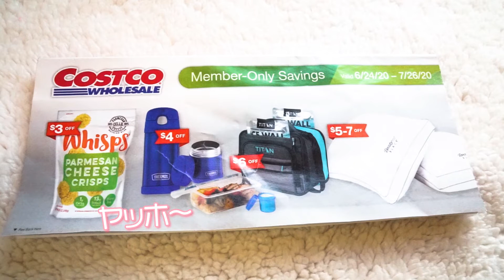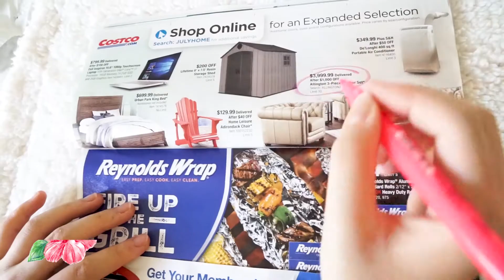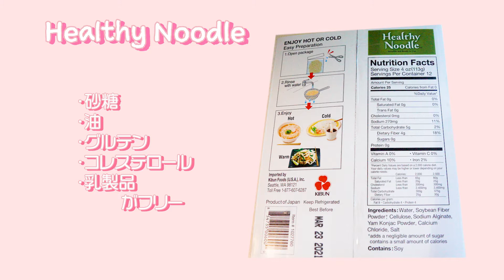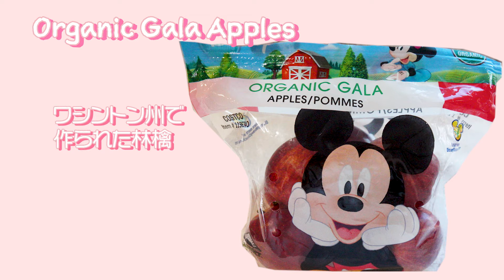【コストコ購入品】Aloha with cat ハワイコストコ編#6/Hawaii vlog/ハワイ日常/ハワイ在住日本人/Costco review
🌈ハワイ・オアフ島に住む日本人家庭のある日のCostcoでの購入品をさらりと紹介です。一度紹介した商品は除いて紹介しています。3か月以上、コロナの影響？ですが6月17日郵送されました！　✨元の元気なハワイに戻っている気がして？？嬉しいです。✌('ω'✌ )
🥥通常🐈猫の動画を発信していますので、この動画にも猫が出てきます。
時々、猫を含めた生活動画でハワイらしいものを作成しています。猫の事、ハワイの事、ご意見、ご指摘、リクエスト等何でもいいので、コメントお待ちしています。🌺

🍍 *kuorani  にお越し頂き有難うございます。
ハワイ在住日本人のクオラニといいます。動画を見て下さってありがとうございます。ハワイ生まれ、育ちの2匹の雑種猫を飼っています。
カメラ、編集はビギナーですが週に2.　3本ＵＰしています。
投稿時間は日本時間の１８：００です。

　２匹の猫がハワイの日常や猫の事をつぶやくよ！

アメリカ本土のユーチューバの方が、本土のCostco店内を撮影している動画を見たので、ハワイで聞いてみたら撮影は許可されませんでした。
現在のハワイの様子を知りたい、見たい! 　🌈ハワイ大好きな方々にお見せたいと思いが撮影させてもらえるか聞きましたら、店内、駐車場等の撮影は許可されませんでした。プライバシーの問題、それ以外にも問題があるということを説明してもらいました。なので購入品紹介をしています。

🥥通常であれば家族全員入店できるのですが、3月中旬より1メンバーで家族2名までの制限があります。

🌺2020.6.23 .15:00にwaipio店に行くと、入店の列がなく入れました。店内混雑の様子がなく、ロックダウン解除では！？と言うより、客数が少ないのが不思議な現象です。キャッシャ―の人が、「このレジにおいで~」という感じでカート迄迎えに来てくれて凄くスピーディなのです。まるで暇過ぎて力が余っているという感じでしょうか？通常ならば小物は客がレーンに乗せたりしますが、そんな必要がなく二人体制でやってくれるので私はとても楽でした。いつもこうならいいのにな~。
ペーパー類は、１メンバーズで１つまでという規制は変わりありません。

🍕フードコートに並んでいる人がいないので、やっていないのかと思いましたが、やっていました。メンバースカードの掲示を命じられスキャンするようになりました。１８年間で初めてです。メニューの品目は増えていませんでした。🍕私はチキンベイクが食べたいです。😢

Costco 購入品 動画

　【ハワイ・ぺットショップ】ロックダウン中のハワイのぺットショップ情報/Vlog /自粛ハワイ